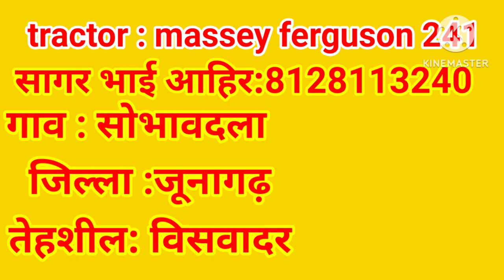बहुत कम कीमत में Massey Ferguson 241 tractor /मॉडल 2012 .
बहुत कम कीमत में Massey Ferguson 241 tractor /मॉडल 2021#darshanfarmingnews

Darshan Farming News

massey tractor

massey tractor 4 by 4

massey tractor song

massey tractor video

massey tractor bikau

massey tractor new model